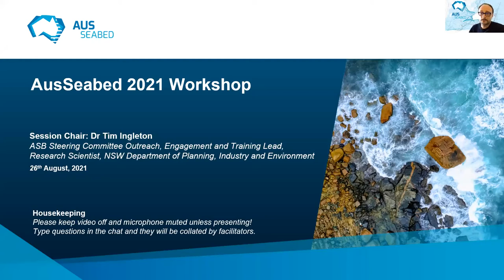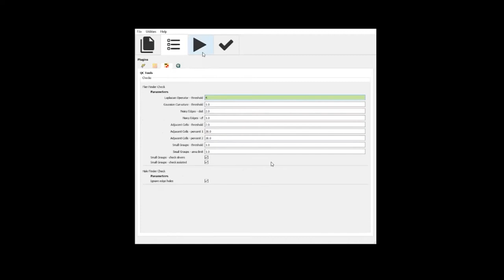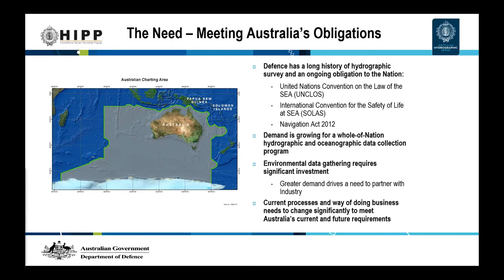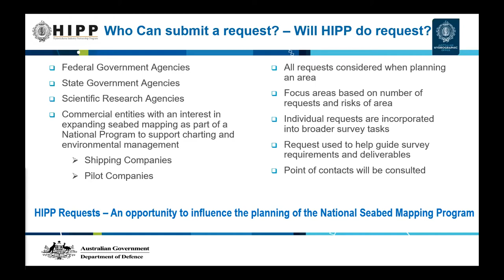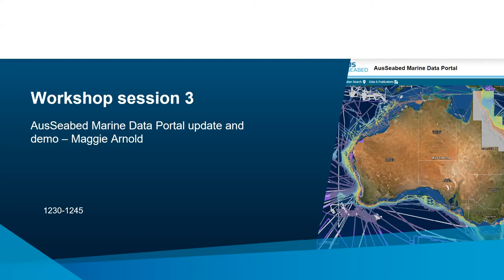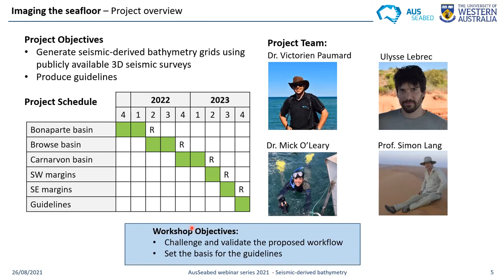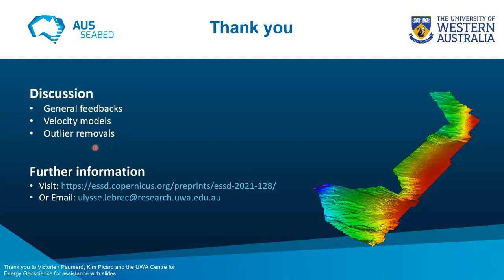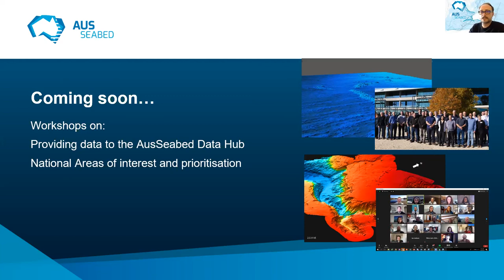AusSeabed 2021 annual workshop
The 2021 AusSeabed annual workshop was held on the 26th of August. The workshop introduces new members of the AusSeabed Steering Committee and includes four practical sessions.

Session 1 [00:05:49]: An introduction and user tutorial for a new Quality Assurance Tool (QAX) for multibemam echosounder data presented by Justy Siwabessy (GA), Lachlan Hurst (FrontierSI) and Matt Boyd (CSIRO).

Session 2 [00:37:16]: An overiew of the Hydroscheme Industry Partnership Program (HIPP) and the AusSeabed HIPP request tool presented by CMDR Nigel Townsend (AHO).

Session 3 [01:17:50]: AusSeabed Marine Data Portal update and demonstration presented by Maggie Arnold (GA)

Session 4 [01:29:35]: Towards a national seismic-derived bathymetry data asset presented by Ulysse Lebrec (UWA)